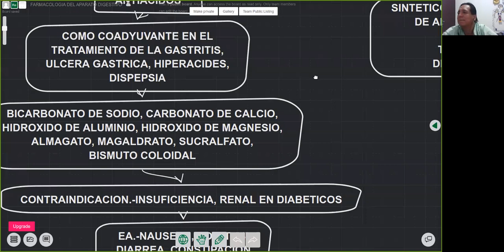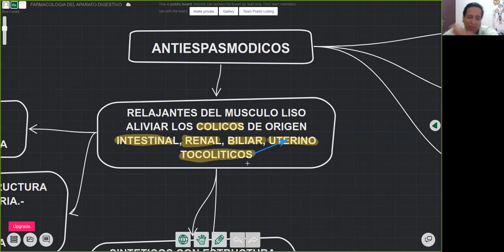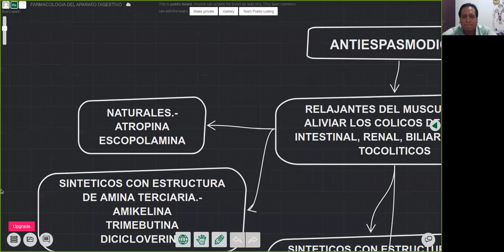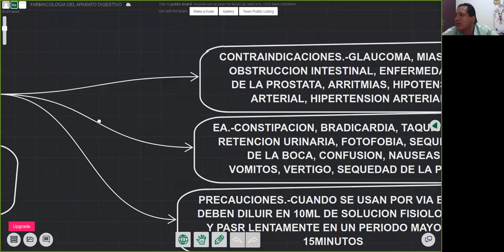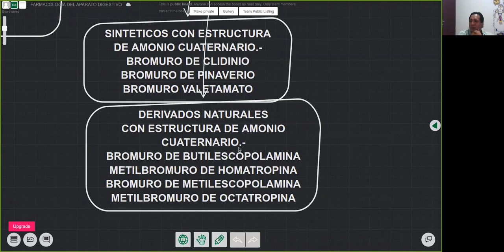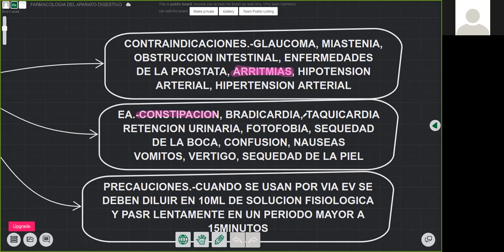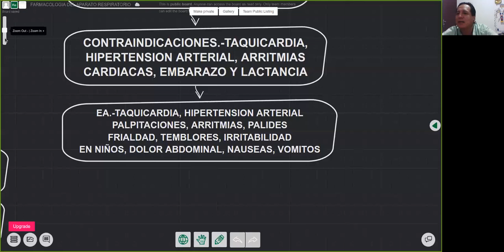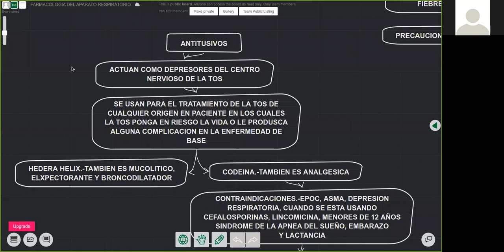clase de farmacologia 05082020 parte 2